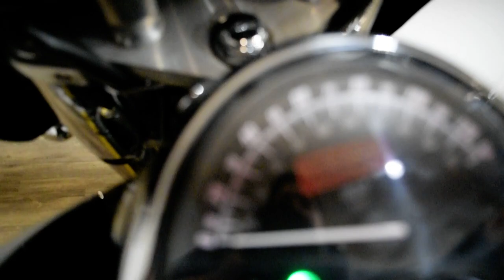2007 Honda VTX 1300C | Used motorcycle for sale at Monster Powersports, Wauconda, IL